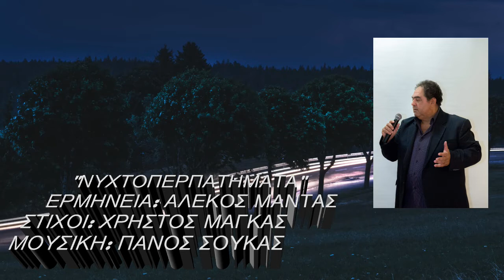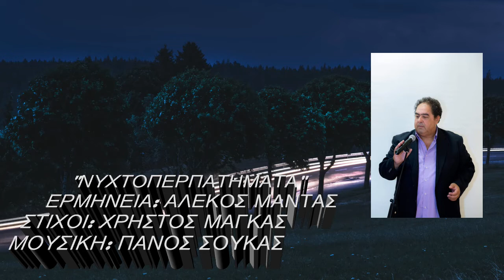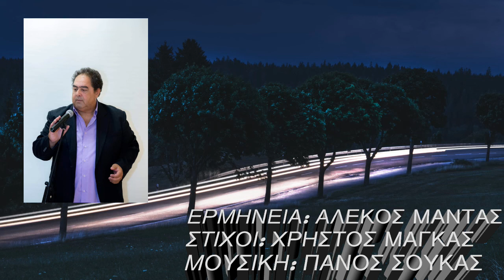ΑΛΕΚΟΣ ΜΑΝΤΑΣ - ΝΥΧΤΟΠΕΡΠΑΤΗΜΑΤΑ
ΣΤΙΧΟΙ: ΧΡΗΣΤΟΣ ΜΑΓΚΑΣ
ΜΟΥΣΙΚΗ: ΠΑΝΟΣ ΣΟΥΚΑΣ
ΕΡΜΗΝΕΙΑ: ΑΛΕΚΟΣ ΜΑΝΤΑΣ
ΜΠΟΥΖΟΥΚΙ - ΚΙΘΑΡΑ: ΓΡΗΓΟΡΗΣ ΤΣΑΜΑΣΙΡΟΣ
ΕΝΟΡΧΗΣΤΡΩΣΗ: ΑΙΜΙΛΙΟΣ ΕΙΡΗΝΑΙΟΣ ΚΑΙ ΓΡΗΓΟΡΗΣ ΤΣΑΜΑΣΙΡΟΣ